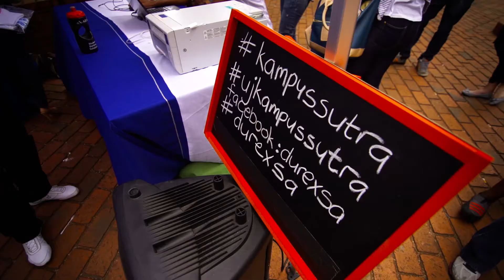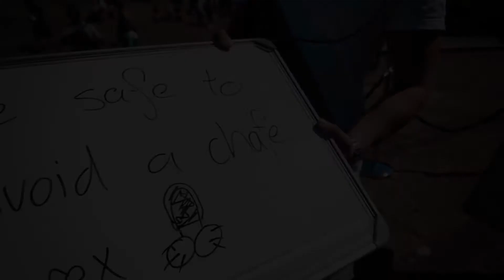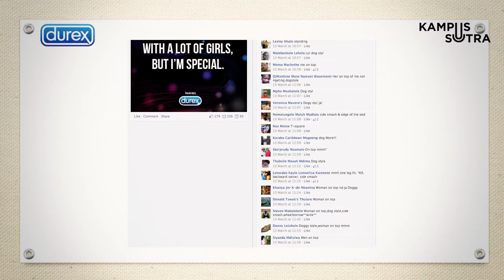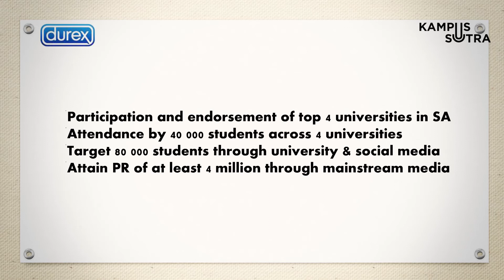Durex Activations Highlights